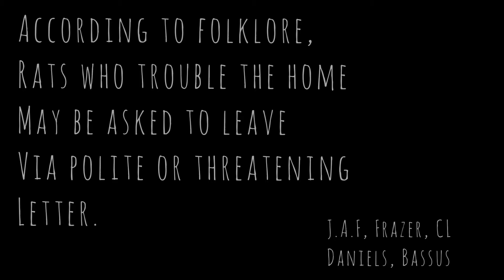Rat Letters: a folding charm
"In New England, as well as in other parts of the United States, it is still believed, by certain persons, that if a house is infested with rats, these can be exiled by the simple process of writing them a letter, in which they are recommended to depart, and make their abode in another locality."
- Journal of American Folklore: Vol V (p.23)